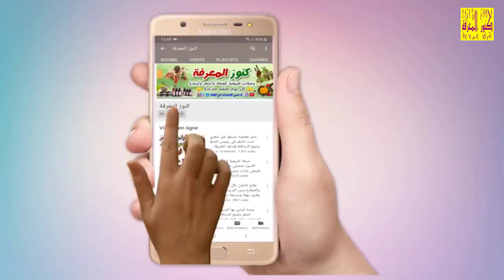تخسيس الكرش وانقاص الوزن واذابة دهون البطن مهما كانت كبيرة هكذا نتخلص من الكرش في ليلة واحدة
فيديو نادر يصور بيت النبيﷺحينما كان يعيش فيه ستشعر كأنك داخله ياله من شعور وأين هم أحفاد النبي اليوم

كوب واحد من الكركم يبعد عنك 30 مرضا يقوي مناعتك ينظف كبدك وستبدو أصغر سنا تناول الكركم وشاهد المعجزة

10 علامات خفية تخبرك أنك تعاني من نقص فيتامين الحياة خطورة نقص فيتاميند أعراضه وعلاج نقصه في الجسم

انظر ماذا يحدث عندما تضع نقطة من زيت الزيتون على السرة أمراض مزمنة يعالجها دهن زيت الزيتون على السرة

10 علامات خفية تخبرك أنك تعاني من نقص فيتامين الحياة خطورة نقص فيتاميند أعراضه وعلاج نقصه في الجسم

وصفة مدهشة لعلاج التهاب المفاصل والركبة وهشاشة العظام معلومات لم تسمع بها من قبل ستجعلك بقوة 100حصان

ذكر في القرآن الكريم يعالج أمراض القلب والضغط وينظف الشرايين والدهون ويجعل قلبك قويا وستبدو أصغر سنا

علاج البواسير الداخلية والخارجية والمنتفخة في 3 أيام فقط وبدون جراحة رشة واحدة فقط وستختفي نهائيا

وصفات طبيعية مجربة ومضمونة لعلاج مرض السكري فقط تناول ملعقة من هذا المكون وستحصل المعجزة في جسمك

"وصفات الشيب ناجحة ومضمونة " :

علاج مبهر للتخلص من الشيب ازالة الشيب من الشعر نهائيا حتى لو كان شعرك يغزوه الشعر الأبيض نتيجة فورية

الآس👌 عشبة ربانية بامتياز تقضي على الشيب نهائيا 👏 مهما كان الشعر ابيض ومهما كان عمرك في 3 أيام فقط

شامبو طبيعي مُبارك لعلاج الشيب بأنواعه مهما كانت كثافته ولونه ومهما كان سنك وبمكونات استعملها الرسول

مكون فعال ينبت الشعر ويمنع تساقطه ويطول الرموش ويكثف اللحية حان الوقت للتخلص من مشاكل الشعر نهائيا

قطرة واحدة فقط من هذا الشامبو ستقضي على الشيب نهائيا مهما كانت كثافته ومهما كان سنك

عشبة الآس😉تطول شعرك الى الركبة وتقضي على الشيب نهائيا ولو كان الشعر كله ابيض👌والنتيجة من اول استعمال

عشبة خطيرة لعلاج الشيب بأنواعه مهما كانت كثافته ولونه ومهما كان سنك اتحداكم أن تقولو ليس للشيب علاج

خبر مفرح علاج السكري بنوعيه وضغط الدم والكولسترول الضار بذور عجيبة ستخلصك من الأدوية والأنسولين كليا

علاج حصوات الكلى في 3 أيام فقط بمكون قوي وآمن يخرج الحصى من الكلى والحالبين بدون عملية نعمة ربانية

ذكر في القرآن والسنة🤲 يزيل التجاعيد في أي مكان تضعينه ويبيض الوجه ويشد البشرة ويعالج الهالات السوداء

على ماذا تدل برودة القدمين عند الرجال والنساء أسباب يجب الانتباه لها لبرودة الاطراف مع وصفة العلاج

بشرى إلى مرضى ضغط الدم والسكري والبروستات إليكم أقوى عشبة في الطبيعة ستغنيكم عن جميع الأدوية

بشرى للجميع مكون سحري لاذابة الكرش في أسبوع ادهني به أي مكان تشائين تخسيس البطن الأرداف وتصغير الثدي